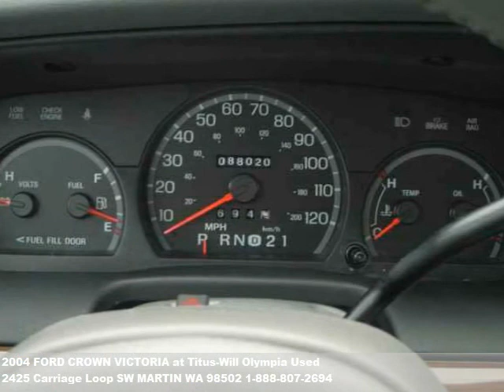2004 FORD CROWN VICTORIA, $9990 at Titus-Will Olympia Used in MARTIN, WA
Worth checking out.  abs (4-wheel), air conditioning, am/fm stereo, cassette, cr